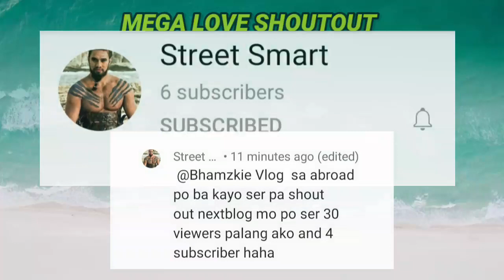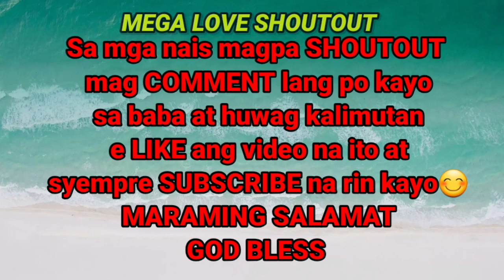HOW TO JOINT 90 DEGREE CORNER|BHAMZKIE VLOG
Bhamzkie Vlog

how to joint 90 degree
how to cut 90 degree
90 degree cut
how to miter 90 degree
how to cut elbow into any degree